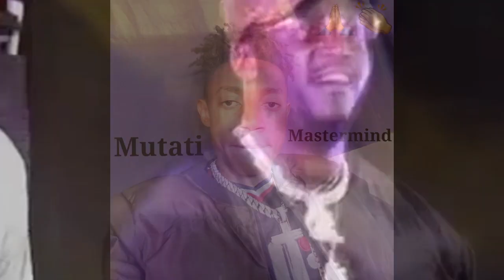Macky 2 Feels for Yo Maps. Dedicates His Music Award to Yo Maps (Watch This)